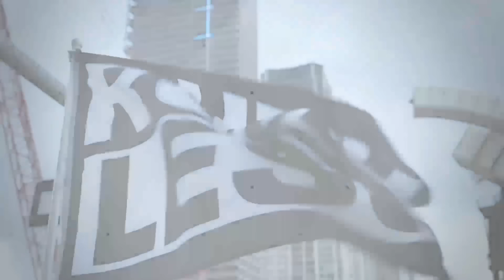BREAKING: Gov. Christie Drops Out, the Fellas React!